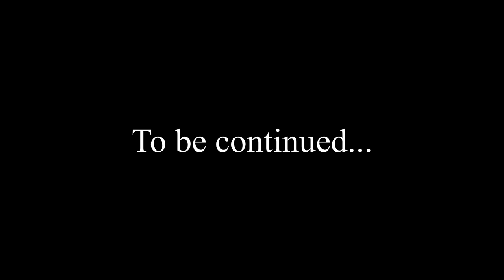Nene is a Professional Mario Player who don’t need no Mushroom [hololive/engsub]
Momosuzu Nene plays New Super Mario Bros. U Deluxe.

It was the worst case of jaundice I had ever seen in my 25 years working in the ICU. The patient's skin was practically orange. Guessing that it was some advanced form of viral hepatitis, I administered a moderate dose of iron solution and antiviral medication. No response. That meant it was likely a duct obstruction. I had no choice now but to call in the resident thoracic surgery specialist.

She went by many names: The Nenexpert, The Protégnene, Dr. Momo-too-smooth-hands, Peach H. D,  Dr. House-if-he-were-an-anime-girl, The Orangel, The Goof Doctor, Dr. Super Mega Hyper Ultimate Shining God and… Nenechi.

She walked into the operating room the very picture of calm assurance. I noticed she wasn’t wearing standard surgical garb and made a reproachful remark.

“Dr. Nenechi, that top is not at all adequate for a surgery,” nodding to her open top that seemed to be stained with juice and was covered in unidentified crumbs.

She winked at me and said, “Nene is an adult, too, you know.”

I let it slide. She was known to be eccentric. But if she saved lives, what does it matter what she wore to a sterile surgical environment? A few foreign bodies in an open thoracic cavity never did anyone harm.

The patient was applied with sterilizing alcohol, and Nenechi drew a big smiley face with crayon on their chest to mark the locations of incision.

“Wood-axe!” she demanded.

A nurse standing-by quickly obeyed. Nene took the instrument and deftly cut open the body with what might be described as 'surgical precision'. I could see no apparent abnormalities anywhere among the exposed internals of the patient. Liver, kidneys, pancreas… everything was in its place and of the right amount. I held my peace, deferring to the expertise of Dr. Super Mega Hyper Ultimate Shining God.

“Juice!” she yelled.

An ICU nurse placed one in her hand. She took a sip. Then another. Then she spilled it everywhere.

“Waaaaaah! My vegetable juice! You spilled your pancreas all over my vegetable juice! waaAAAAAAAAAAAAA-”

“Nurse! 200ml of juice! Stat!” I barked.

A nurse ran to the refrigeration unit where the blood is kept and grabbed a juice box.

“Here!” he said as he handed it to Dr. Nene.

She sucked on the straw with a loud bubbling noise until the juice box was entirely empty.

“Ah!” she said with satisfaction. “Oishikatta!”

She threw the empty box behind her carelessly and then looked with disinterest into the patient's open body.

“Nani kore?” she asked as if seeing it for the first time. Then she squinted, staring hard at some aspect of abnormal human anatomy that only the most experienced and educated would notice.

The operating room was quiet except for the periodic beep of the cardiac monitor.

Nene looked around the room in amazement. Whatever she found is likely going to be published in the Lancet, I thought to myself, grateful to be a part of this historic moment.

“This is a carrot!” she said loudly.

I looked in shock at the patient.

By God, I thought, she’s right.

Nene scooped the carrot up in her arms, smiling like a saint.

She whispered into its ‘ear’:

“Come, little Nekko. I have a job for you.”

PERSONAL PROMOTION DO NOT READ

If you liked the nonsense above, check out the first chapter of my light novel

Or don’t. You’re wonderful either way :)